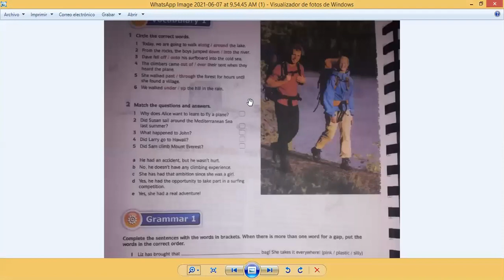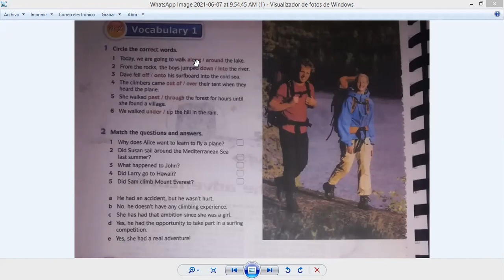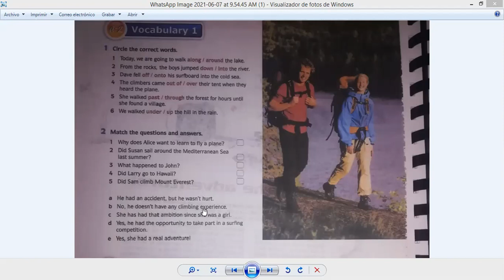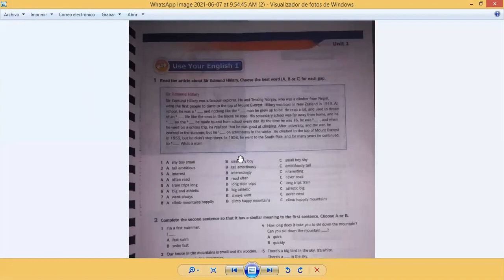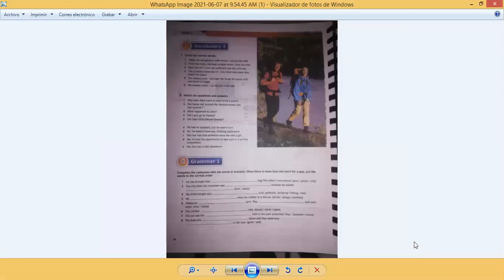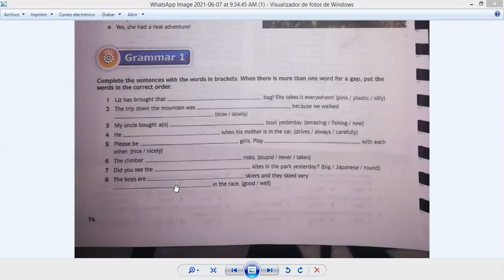CLASE 2 ZOOM 7 JUNE 21